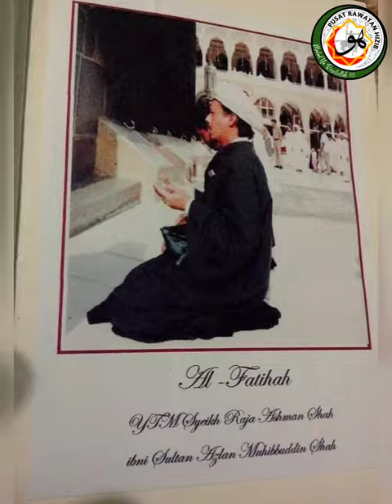Sultanul Qulub Syeikh Sultan Raja Ashman Shah An-Naqshabandi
Almarhum Syeikh Raja Ashman Anak Sultan Perak yang Paling Warak, dan seorang Khalifah Tarekat Sufi Naqshabandi al Haqqani
Cerita Special tentang Almarhum beliau Sangat Rajin Berzikir kalau iktikaf dan bermalam dimasjid-masjid.
 Almarhum Raja Ashman Shah adalah anakanda ketiga kepada Almarhum Sultan Azlan Shah (Sultan Perak ke 34).
yang juga merupakan adinda kepada Sultan Nazrin Shah (Sultan Perak ke 35).

Semoga Allah taala merahmati roh para Auliya'Nya ~Al-Fatihah